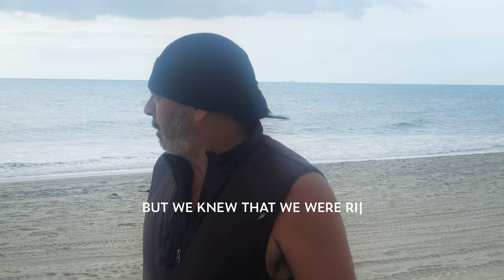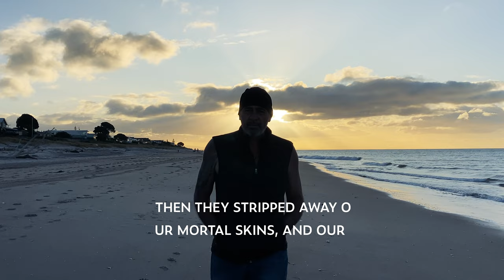Grant Haua - Embers (Official Video)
"Embers" is available

🇺🇸 First single from his new "Mana Blues", "Embers" is a piece with a very strong meaning because it unequivocally evokes the war madness of men. A title inspired by the discovery of the landing beaches which made a strong impression on Grant Haua and which the Ukrainian tragedy only reinforced.

🇫🇷 Premier single extrait de son nouvel « Mana Blues », « Embers » est un morceau à la signification très forte car évoquant sans aucune équivoque la folie guerrière des hommes. Un titre inspiré par la découverte des plages du débarquement qui ont fait forte impression sur Grant Haua et que la tragédie ukrainienne n’a fait que renforcer.

Written and composed by Grant Haua.
Lyrics by Grant Haua.
Production: Dixiefrog Records